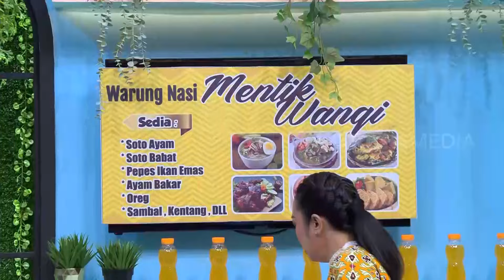Ngakak, Soimah Dibikin Emosi Mentik Wangi | FYP BEST MOMENT (25/01/24)